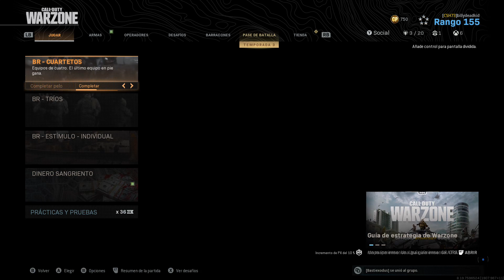Warzone, en Xboxone !